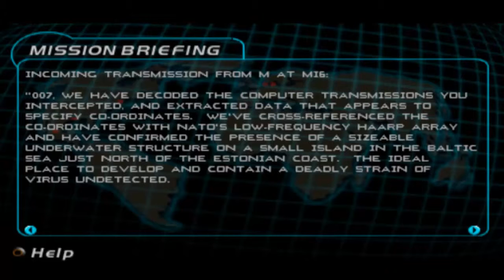007 Racing. 00 Agent Gameplay, 11th Mission: Submerged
N°111